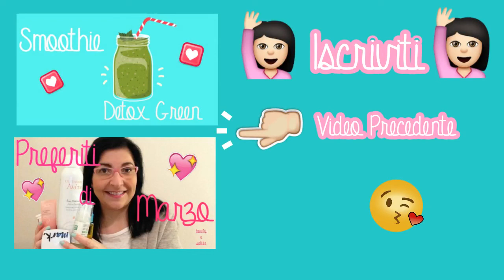I MIEI REGALI DI COMPLEANNO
Buona sera a tutti!!!

Un pocchino tardi,  però ecco mi qua con il video dal venerdí per voi !!

Questa volta vi porto I miei regali di compleanno, però il compleanno fù il 23 di Gennaio... sisisisisi! però la mia sorella devia si andare a gli Stati Uniti e... guardate il video che lo spiego al comincio! :-))))

Spero che vi piace tanto come mi piace a me questi regali!!

Un bacione,

Buona Pasqua e Pasquetta :-)